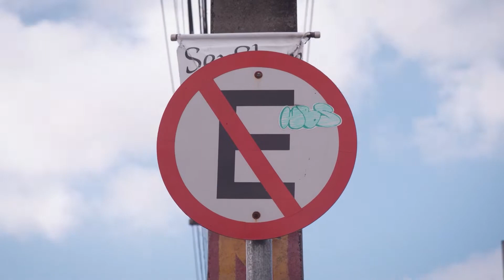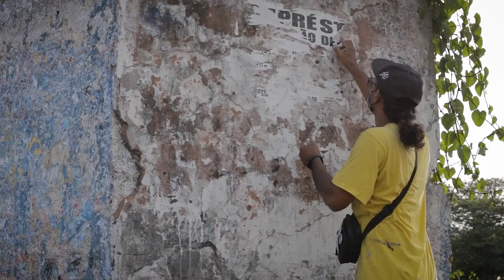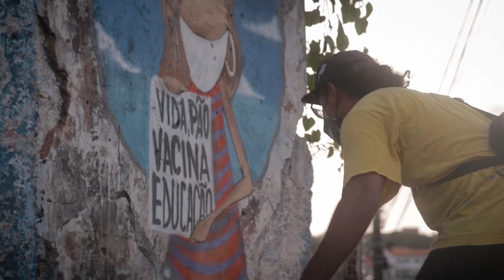OUTRO OLHAR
OUTRO OLHAR parte de uma visão diferenciadas de como artistas urbanos olham as ruas.
Bikes, grafiteiros acabam vendo de diferentes formas e aspectos as ruas como as pessoas normais não veem.
Skatistas e bikes vêem uma simples calçada ou banco, como verdadeiros playground!!
Grafiteiros vêem um muro branco ou sujo, como uma grande tela. Pensando nisso  OUTRO OLHAR - trás a relação de jovens urbanos que exploram espaços nas vias para criar suas artes e movimentos.